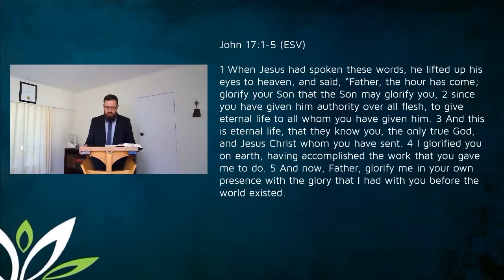Logan Hagoort - A Glorious Request - John 17:1-5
20200816
Logan Hagoort
A Glorious Request
John 17:1-5